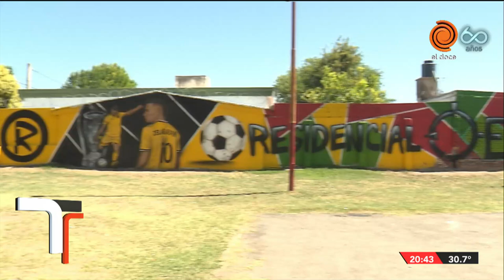El Chino Zelarayán volvió a Córdoba luego de una gran temporada en EE.UU.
Lucas "el Chino" Zelarayán,  exjugador de Belgrano se consagró campeón con Columbus Crew en Estados Unidos y fue elegido el mejor jugador de la final. Hace pocos días pintaron un mural suyo en su barrio, Residencial Oeste. El futbolista habló con El Doce en su paso por Córdoba, dijo que tuvo un muy buen año y que está feliz ya que está esperando una hija.